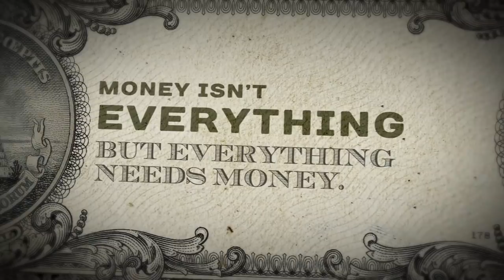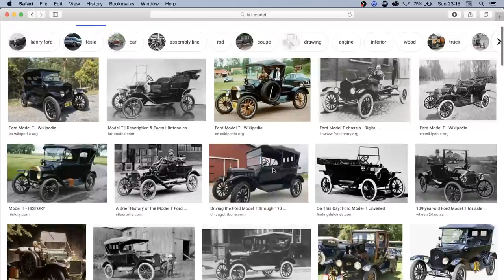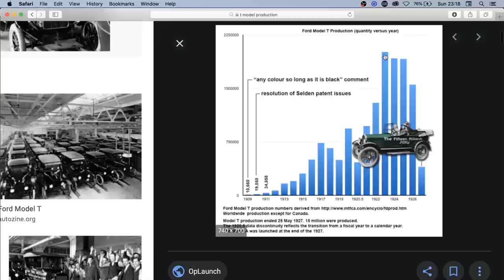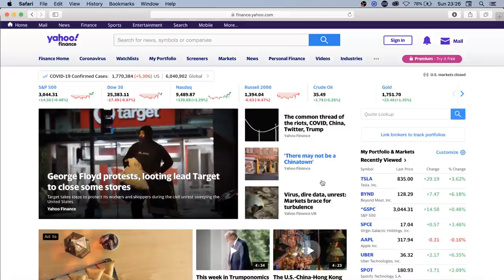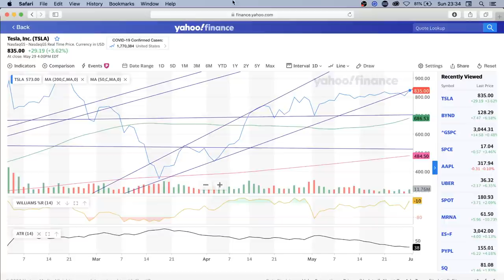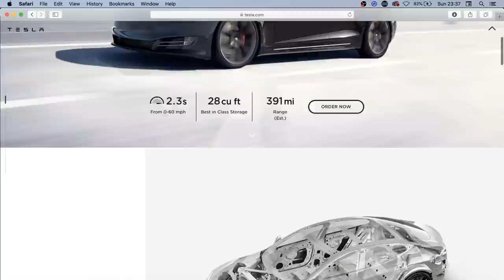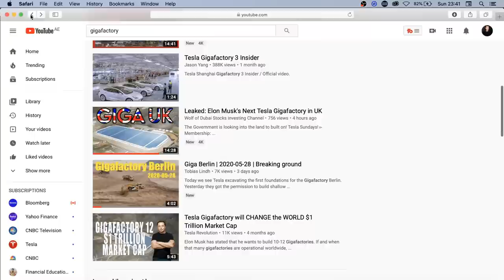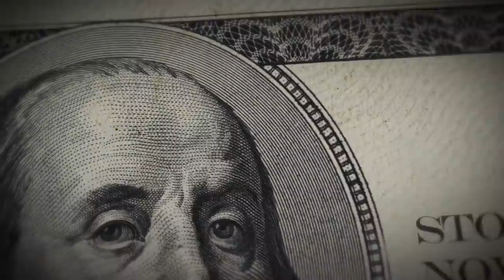🔴 LIVE - Tesla Stock at $835 & Turbulent Week Ahead